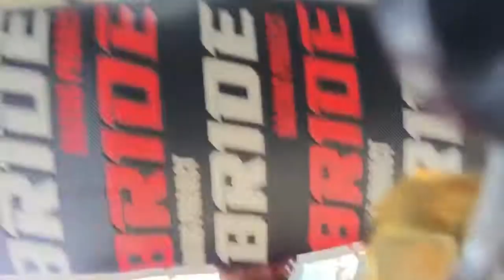Motor Raider150 / Suzuki riders npgtripan